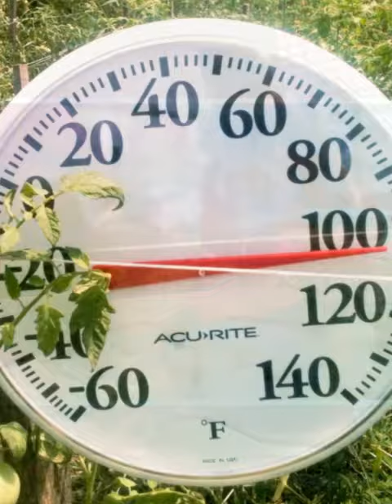A Lively Farm!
It's Summer and Nature's Promise Farm is Lively and Alive!